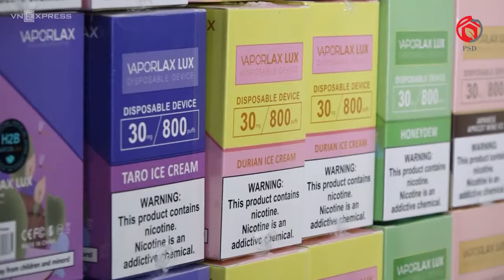Hà Nội 18/12/2020: Bắt giữ kho bóng cười và thuốc lá điện tử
Bắt giữ kho bóng cười và thuốc lá điện tử tại Hà Nội